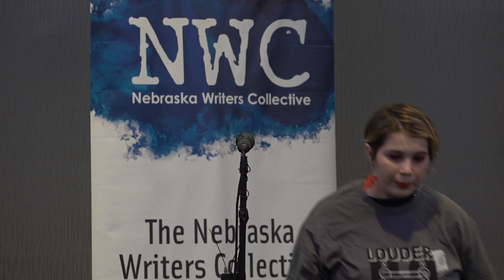Louder Than a Bomb Great Plains 2022, Bout 8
Bout 8, March 29, 7:30pm at UNO, Room B features:
CB Thomas Jefferson and Skutt Catholic